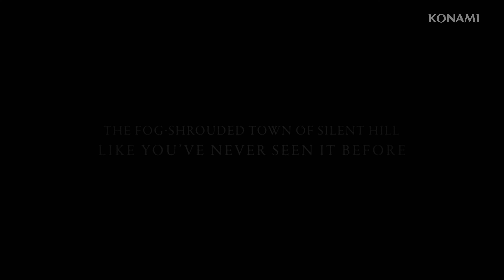SILENT HILL 2 - Gameplay Trailer 4K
Silent Hill 2 set to release on October 8th

Take a trip through the streets of Silent Hill and step inside the dilapidated Brookhaven Hospital in this chilling 13-minute gameplay trailer.